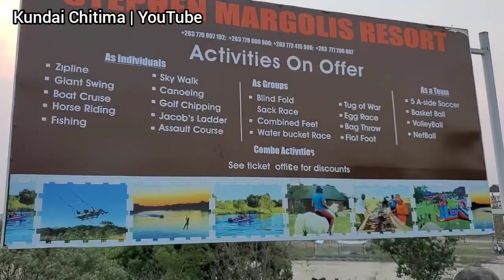Is This The Best Resort To Go In Harare?